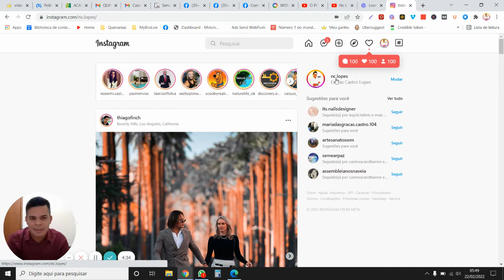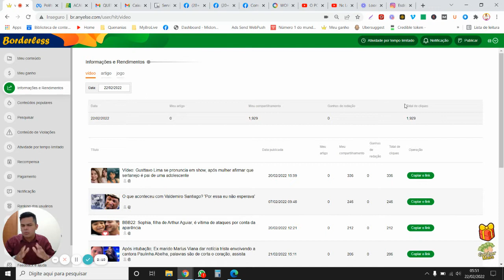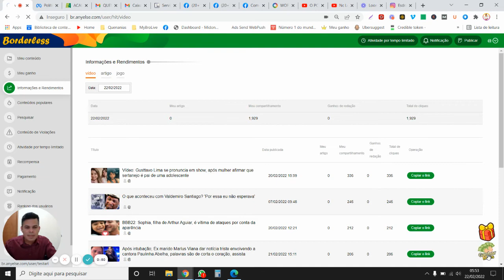CPM DE R$ 17,08 REAIS NA PLATAFORMA BORDERLESS AVITRINI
Por incrível que parece existem muitas pessoas que não sabem ainda que dá pra ganhar todo esse dinheiro apenas com apenas 1 CPM na Plataforma BorderLess. E é através dessa aula que você entenderá que se fizer apenas mil cliques (1.000 cliques) por dia na BorderLess da forma certa, então assim você terá o CPM de R$ 17.08 Reais.
Espero que desfrute dessa aula seja bem vindo ao nosso canal.

CADASTRE -SE
(Para ganhar CPM em Dólar)